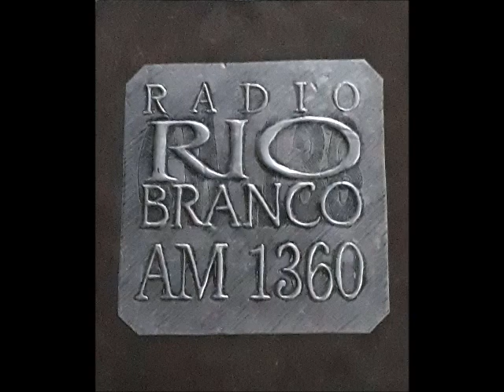Informativo Radio Río Branco - 01/02/2019 [FRAGMENTO]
Fragmentos del informativo de CW136 Radio Río Branco emitido en el mediodía del viernes primero de febrero de 2019.

Grabado de la mismísima señal de aire de la emisora ríobranquense, mientras CW53 La Voz de Melo estaba fuera del aire debido a un corte de energía eléctrica que afectó a la planta emisora.